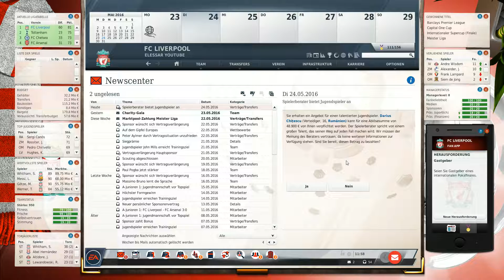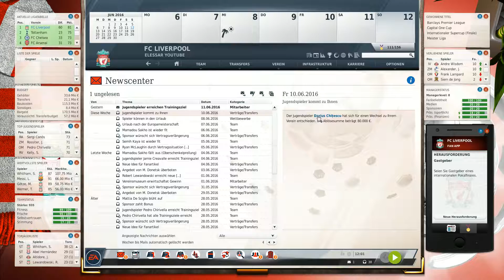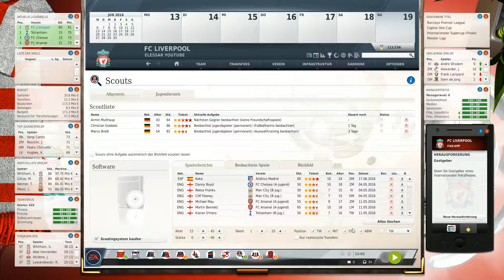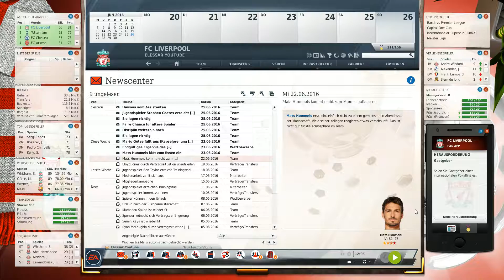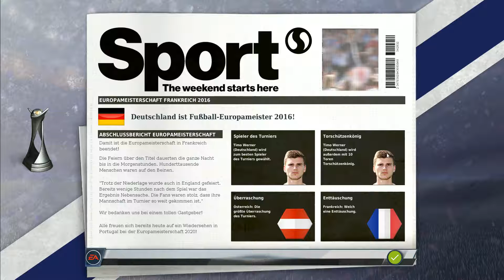Fusball Manager: Saisonabschluss und Europameisterschaft 2016 #40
In diesem Lets Play spielen wir den Fusball Manager 2014 von EA und  versuchen die Reds zu einem Champions League Erfolg zu führen.